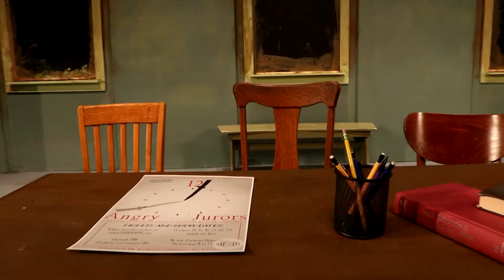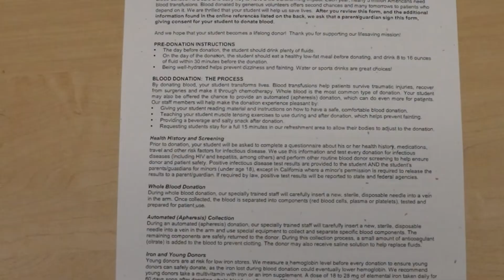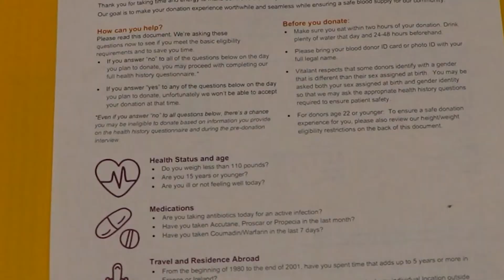Broadcast 10 22 21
The Play!
Blood Drive
Costume Contest
The Dance!